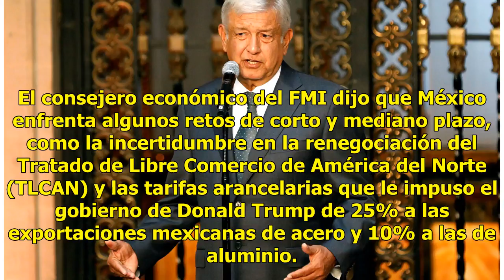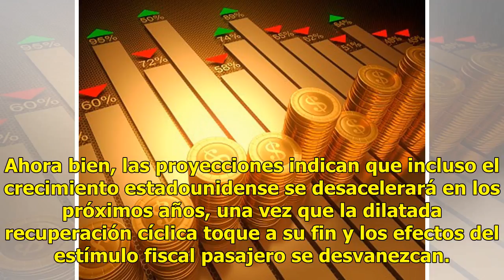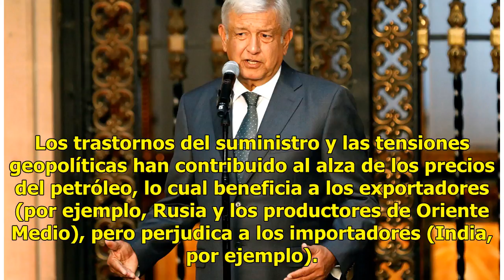FMI respalda propuestas fiscales y monetarias de López Obrador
El Fondo Monetario Internacional (FMI) respaldó las propuestas de política fiscal y monetaria que ha hecho el virtual presidente electo Andrés Manuel López Obrador. En conferencia de prensa, en Washington, luego de presentar el reporte Proyecciones Económicas del Mundo, el director del Departamento ...